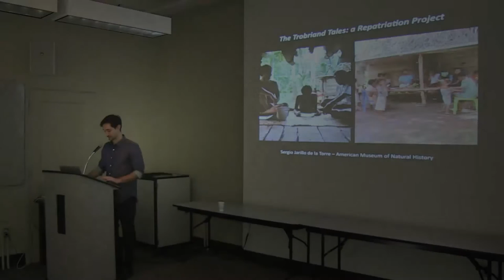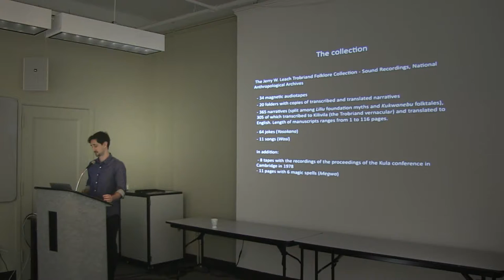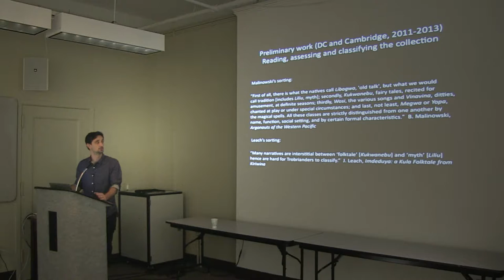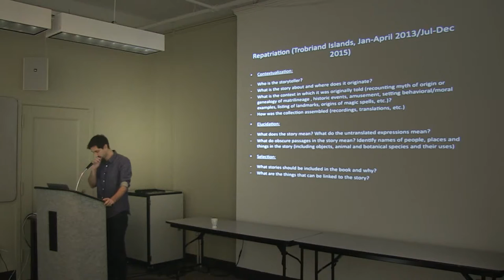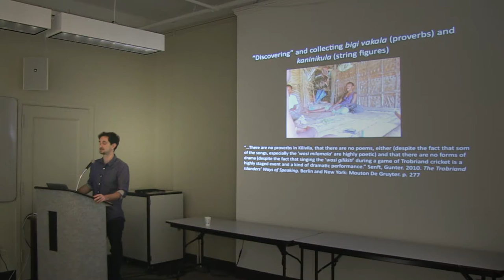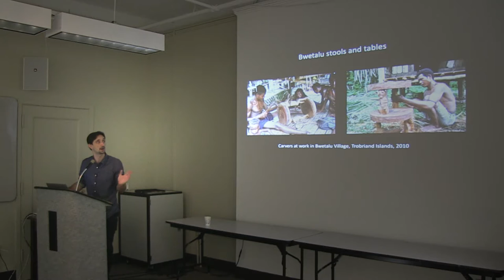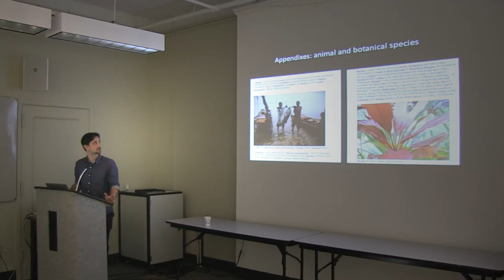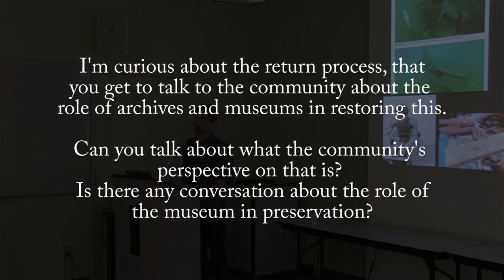Sergio Jarillo de la Torre RV Seminar Presentation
"The Trobriand Tales: a Repatriation Project"